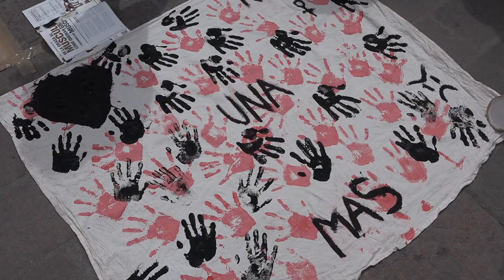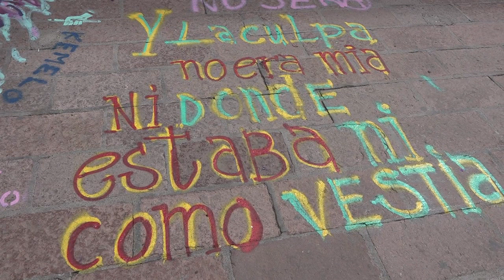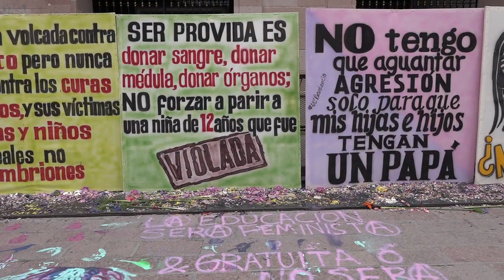“Si quieren pintar, pinta tu casa… si quieres quemar, pues quema la tuya…”: Priego Rivera.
SLP.- El vocero de la Arquidiócesis Potosina, Juan Jesús Priego Rivera, tachó de vandalismo las acciones que realizaron algunas mujeres en la iglesia, en un par de edificios gubernamentales y en las oficinas centrales de la Universidad Autónoma de San Luis Potosí, esto durante la marcha del pasado 8 de marzo en el marco del Día Internacional de la Mujer.

"Si quieren pintar, pinta tu casa y tu enojo va a tener un carácter más martirial; si quieres quemar, pues quema la tuya y eso va a tener un valor más arraigado. ¿Por qué pintas casas que no son la tuya, por qué quieres quemar edificios que no son tuyos? Veíamos romper los vidrios, veíamos de qué manera se agredía a las personas, yo creo que esta lucha de reivindicación tiene que ir depurando algunos métodos", dijo.

Sin embargo, reconoció que la vida de una mujer vale más que los costos que pudieran resultar de restaurar las mencionadas estructuras pero indicó que las protestas deben ser más civilizadas.

"Creo yo que una vida vale más que todo lo que hubiera podido costar pero ojalá que se deje de agredir a las mujeres gracias a este tipo de manifestaciones, ojalá que cambie la cultura, ojalá que la mujer sea vista en plan de igualdad", agregó.

Ante los reclamos de miles de mujeres que marcharon el pasado 8 de marzo, el clérigo manifestó que es momento de que las autoridades actúen sobre ello.

"Si hay maestros acosadores para afuera, si hay alguna mujer que en su hogar está sufriendo violencia que la autoridad la proteja, si hay alguien que en la calle las está acosando que pague, tenemos que cambiar la cultura de una manera civilizada no quisiéramos que el feminismo sea sinónimo de vandalismo", explicó.

Al final de la entrevista, Priego Rivera expresó que hubo infiltrados en el movimiento feminista que buscaron desprestigiarlo.

"Yo puedo decirte que alguien se infiltró para demeritar el movimiento, yo creo que un movimiento en cuanto más pacífico es tiene mayor efecto, lo demasiado clamoroso tiene como humo de pajas, se necesitan cambiar las actitudes y hacer una especie de resistencia silenciosa pero eficaz", finalizó.